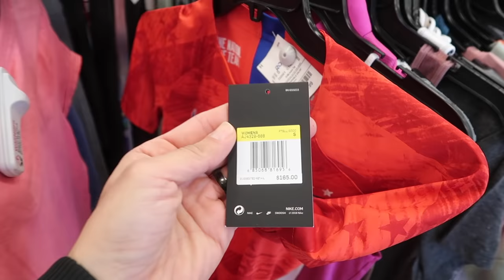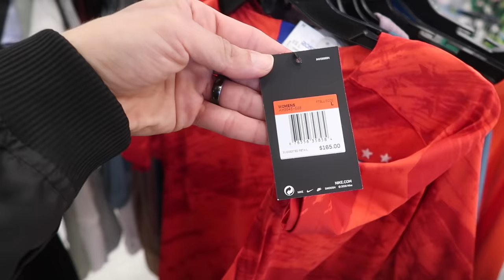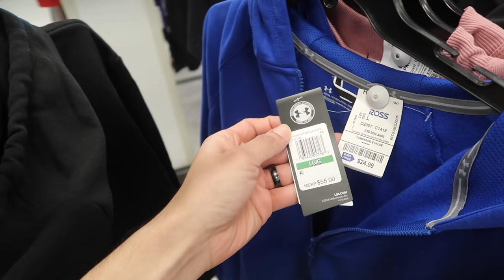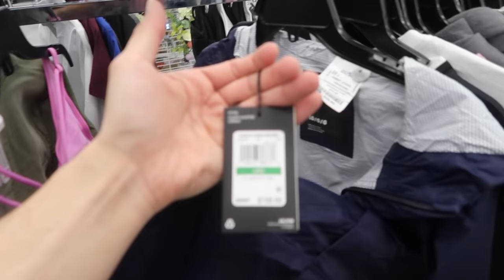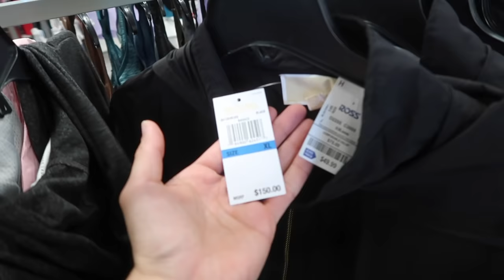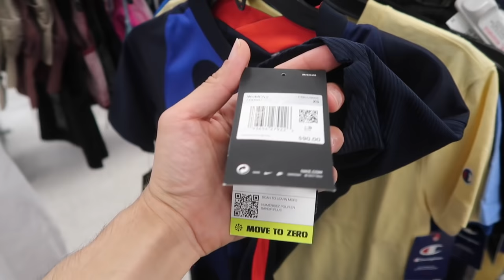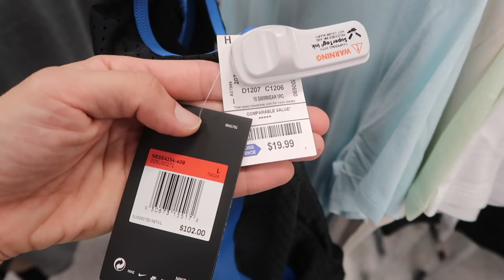$165 NIKE USA VAPORKNIT JERSEYS FOR $28 AT ROSS!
ROSS DRESS FOR LESS WOMEN'S ACTIVEWEAR! NIKE USA VAPORKNIT JERSEYS! SHOP WITH ME!

We are back! Today we go through the Women's Activewear in the search for Nike, Under Armour, Adidas shirts, jerseys, jackets, hoodies and more in this shop with me style video!

- Shop with me shopping, Store walkthrough, Virtual shopping, browse and come shop with me anywhere and everywhere. Tjmaxx, Marshalls, Ross, Burlington, Nike factory outlet and more. Ross steals and deals, shoes, kicks, deals and nike sneakers! I find Nike Jackets and more! This trip to Ross vid is great for ross finds newbies, ross sneaker haul and my next Ross finds of the week.